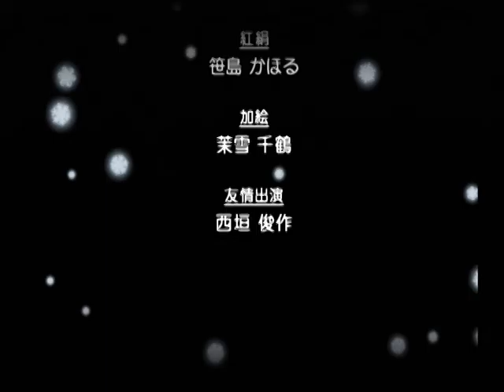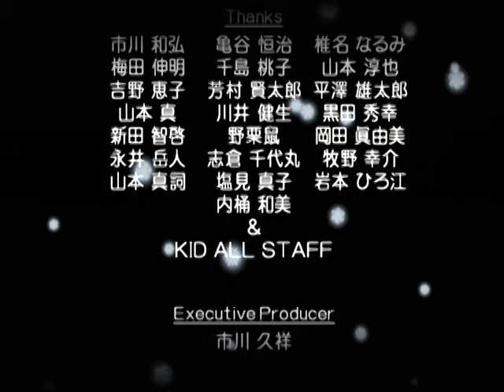【DC】てんたま 1st Sunny Side ベストエンド Part１１５ 榎理香子編 ～今までのオレとは違う、新しいオレになれるような気がした 【マイワールド】【マイワー】【JAPAGE】